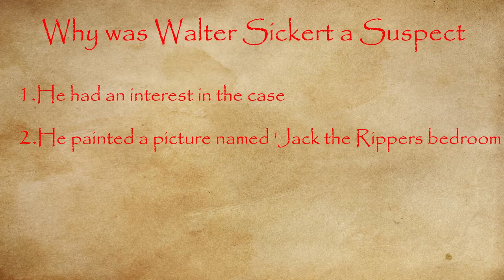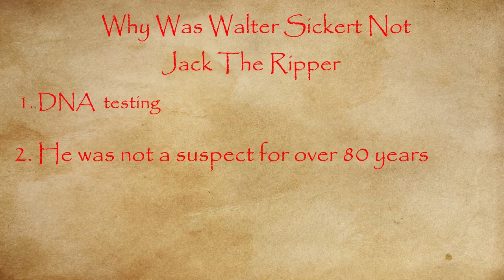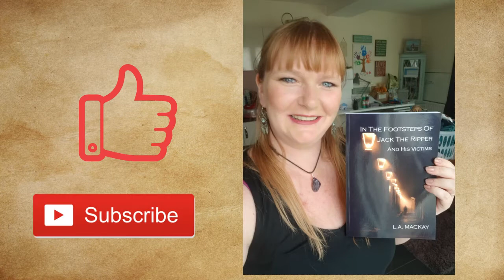Was Artist Walter Sickert Jack The Ripper?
Welcome to part three of my investigation into Jack the Ripper - The Suspect. In this video, we will be focus on famous artist Walter Sickert.

If you would like to read more about the Jack the Ripper case, buy my book 'In the footsteps of Jack the Ripper and his victims on Amazon;